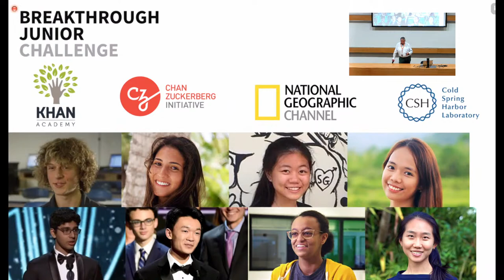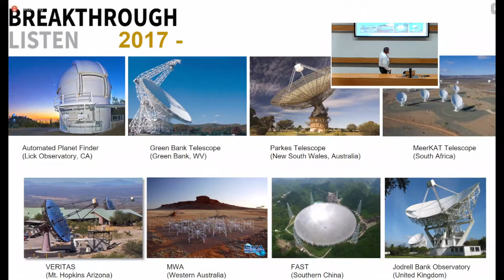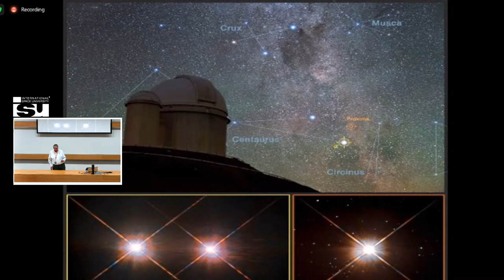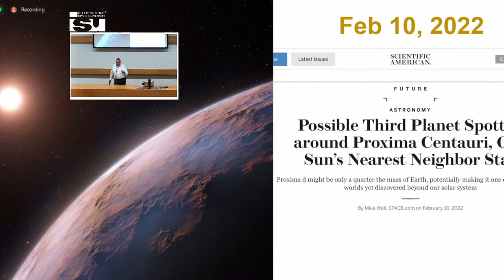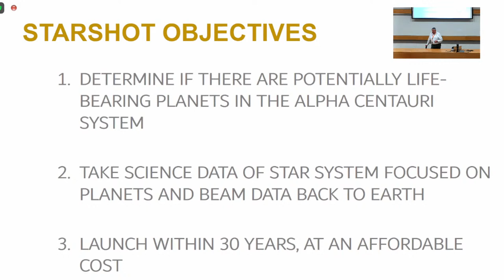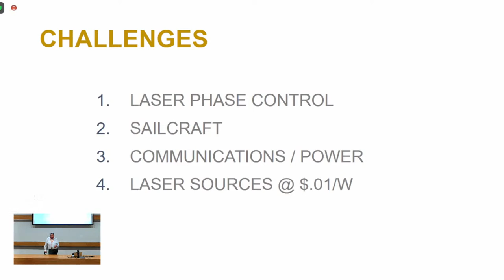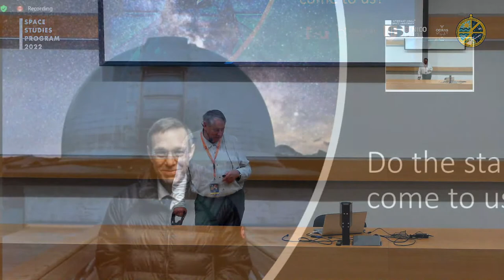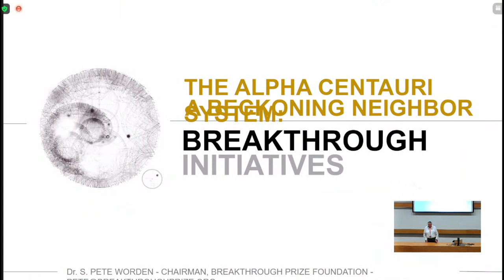THE ALPHA CENTAURI SYSTEM: A BECKONING NEIGHBOR (DL07) - SIMON PETER WORDEN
The Breakthrough Initiatives are a suite of scientific space exploration programs searching for signatures of life beyond Earth. These efforts include Breakthrough Listen, a search for technosignatures and advanced life, Breakthrough Watch, a ground and space-borne program to support direct imaging of nearby exoplanets and Breakthrough Starshot, an interstellar programme to develop lightsail probes destined to Alpha Centauri.

The Alpha Centauri system has been center stage in scientific discoveries recently, and is a focus across the breadth of the Breakthrough Initiatives. As the closest star and planetary system to our Solar System at ~1.3 pc, our neighbor is intriguing. Multiple observations are ongoing, and plans are drawn up for an eventual visit. Recent results suggest the possible presence of a giant planet in the habitable zone of Rigel Kentaurus. In the past few years, several planets have been confirmed orbiting Proxima Centauri – one appears to be earth sized and in the star’s “habitable zone.” Non-thermal radio emission has been confirmed from Proxima and appears modulated by the planet Proxima b. There is even, albeit likely to be terrestrial interference, narrow band signals from the star. Near-term applications of lightsail technology are also being developed for future missions to Alpha Centauri, in particular missions flying close the sun, so-called sundivers, offer high speed, low-cost access to the outer solar system.

The presentation will cover recent astronomical efforts related to this exciting nearby star system as well as life-detection missions within our own solar system.